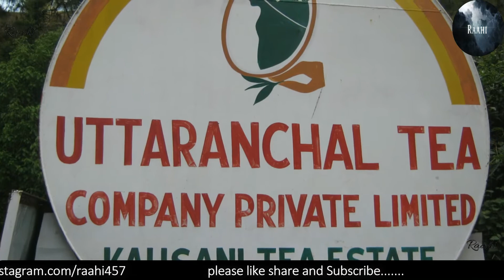Kausani || Things to do || Visit uttarakhand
Kausani  is a hill station and Village situated in Bageshwar district in the state of Uttarakhand, India. It is famous for its scenic splendour and its spectacular 300 km-wide panoramic view of Himalayan peaks like Trisul, Nanda Devi and Panchchuli. Mahatma Gandhi called this place the 'Switzerland of India' due to similarity in landscapes.

Note:-  Picture are not Clicked by us. All of these Picture are clicked by Respected Photographers.